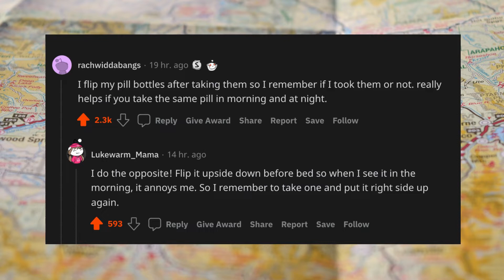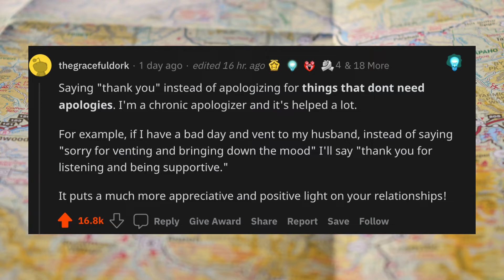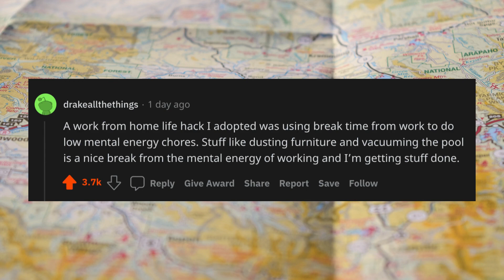What life hack became your daily routine? | AskReddit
What life hack became your daily routine?